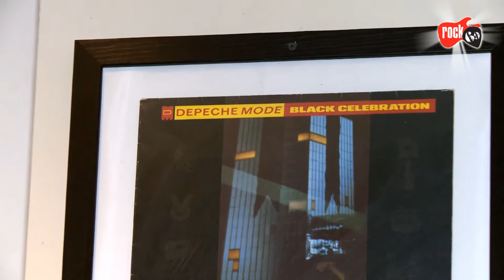Rock`69 Płock, Caffe Latte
Zapraszamy do klubu Rock`69 w Płocku na kawę Latte. Rock`69 po zmianach stal się rasowym klubem muzycznym. Cyklicznie odbywają się w nim Jam Session, Vinyl Day - impreza dla sympatyków płyt winylowych, Stand-Up - śmiech to zdrowie. Koncerty, imprezy towarzyszące.